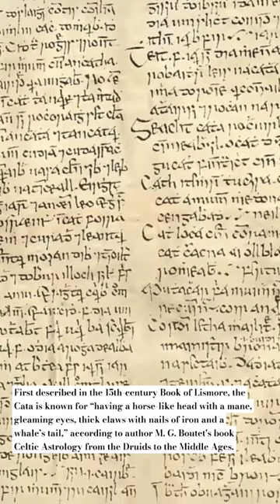Meet the Cata, the Irish Loch Ness Monster